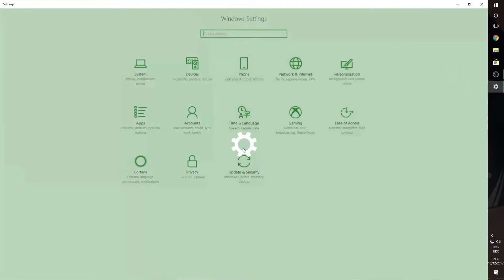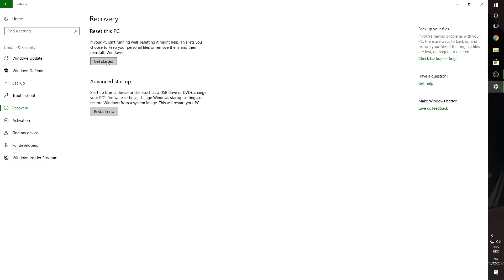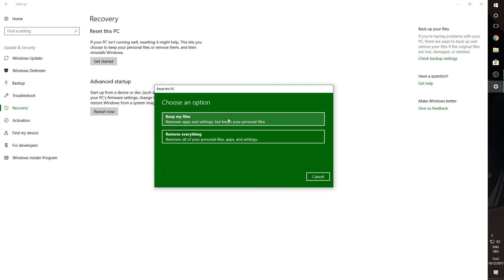WINDOWS 10 RESET WITH OUT DISK OR USB (EASY)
in this video i will show you how to reset your windows 10 back to factory setting with out having to use a disk or usb

this will help if your pc is not preforming well of you have some errors that you can not fix

this is an easy guide for beginners so hope this helps and goodluck